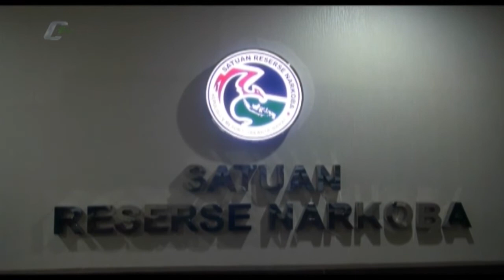Ganja Disimpan Di Salah Satu Ruangan Dalam Kampus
Jakarta, SATNARKOBA Polres Metro Jakarta Barat, menangkap dua orang mahasiswa yang menjadi pengedar narkoba jenis ganja ke sejumlah kampus di Jakarta. Dari tangan dua mahasiswa, polisi mendapatkan barang bukti ganja yang disimpan didalam ruangan salah satu kampus di Jakarta Timur.